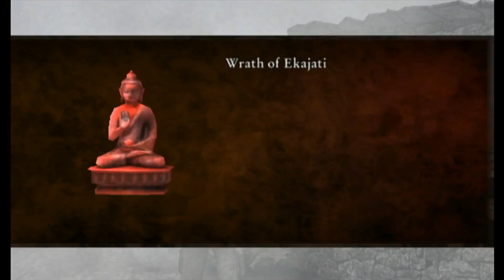let's play cursed mountain part 7【hashtag horror】 halloween special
theirs no Tesco up hear.

and then a skeleton jumped out